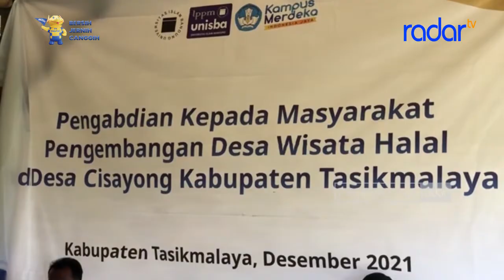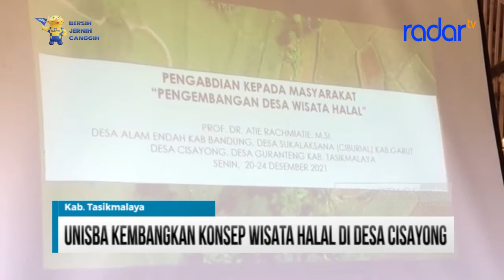UNISBA KEMBANGKAN KONSEP WISATA HALAL DI DESA CISAYONG